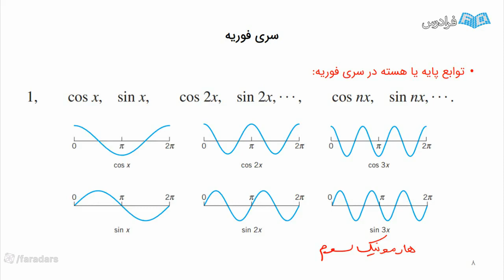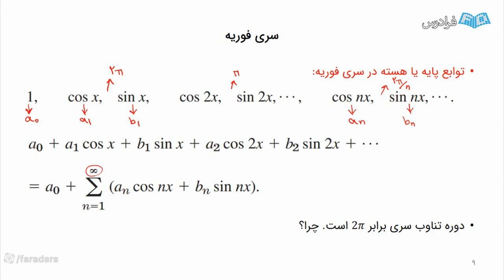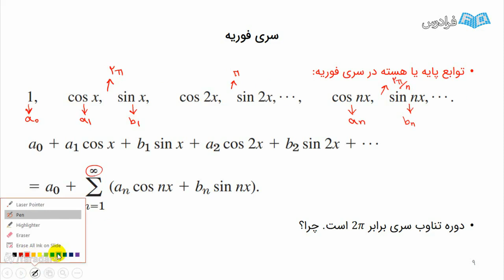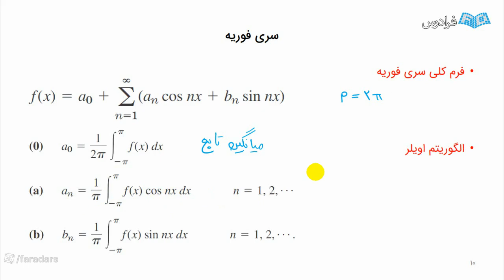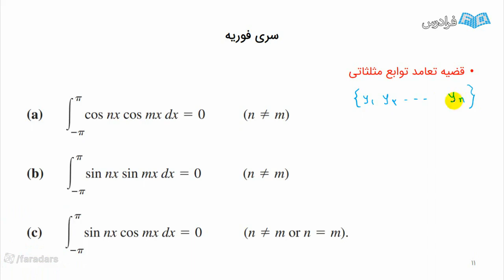Learn The Art of digital education for Fun and Profit